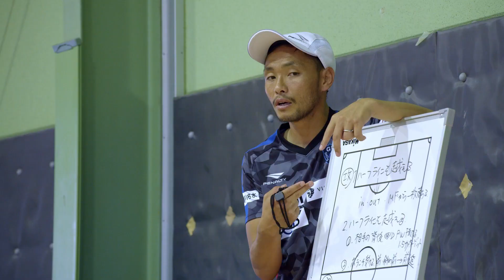【元Jリーガーの挑戦】岐阜聖徳学園大学サッカー部コンセプト映像『BE A GOOD ADULT〜日本一という頂点へ〜』（岐阜県/ドキュメンタリー）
【制作実例】

２０１９年、岐阜聖徳学園大学のサッカー部に元JリーガーとしてFC岐阜で活躍していた難波宏明監督が赴任してきた。

岐阜聖徳学園が目指すサッカーのコンセプトは『BE A GOOD ADULT〜日本一という頂点へ〜』

その想いを語るショートドキュメンタリー映像です。

難波監督の挑戦が今 はじまる

（岐阜県/ドキュメンタリー）

Monumentalworksのドキュメンタリー映像
【 ten to sen（点と線）のYouTubeチャンネル】はこちらから↓↓↓↓↓

ドキュメンタリーチャンネル「ten to sen」はMonumentalworksが運営しております。